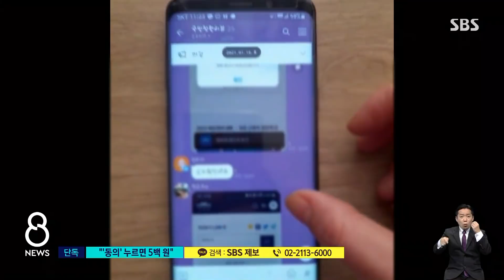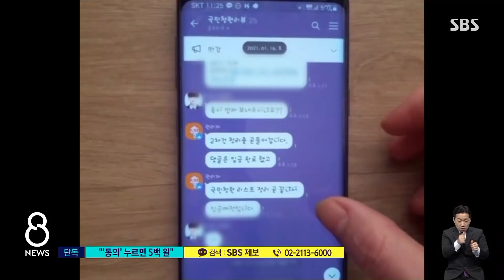[단독] "국민청원 동의 누르면 500원"…조직적 여론 조작? / SBS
청와대 국민청원 게시판, 국민과 직접 소통하겠다는 취지로 만들어졌죠. 30일 안에 20만 명이 동의를 해야 정부 답변을 들을 수 있는데, 요즘 청원 글에 동의해주면 돈을 주겠다는 사람들이 있습니다.
하정연 기자가 단독 취재했습니다.